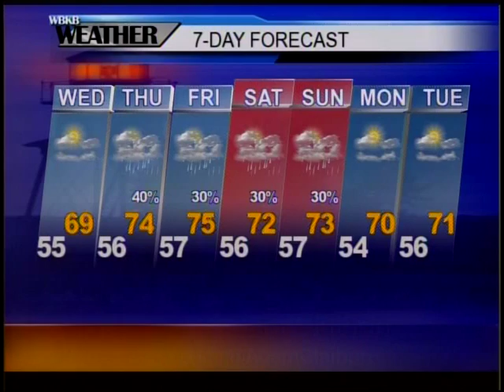Alpena, MI Forecast 05-24-16